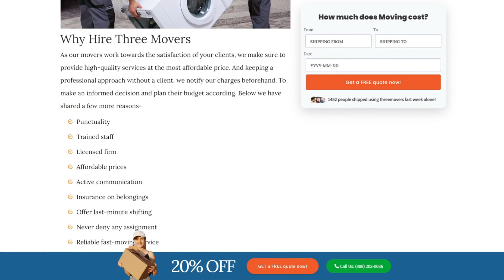Norco Part's Reliable Moving Company | Expert Norco Part Moving Professionals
🚚 Welcome to Norco Part's Reliable Moving Company! 🚚

Are you planning a move in Norco Part, Louisiana? Look no further! Our team of expert Norco Part moving professionals is here to make your relocation a seamless and stress-free experience.

🏡 Local Expertise, Global Service

At Norco Part's Reliable Moving Company, we understand the importance of a smooth transition when moving locally. Our dedicated team of professionals has extensive knowledge of Norco Part and its surrounding areas, ensuring that your move is executed with precision and efficiency. Whether you're relocating within Norco Part or moving to a nearby town, trust us to handle your move with the care it deserves.

🌐 Comprehensive Moving Services

We offer a wide range of moving services tailored to meet your specific needs. From packing and loading to transportation and unpacking, our skilled movers are equipped to handle every aspect of your move. Our goal is to provide you with a hassle-free experience, allowing you to focus on settling into your new home.

🏆 Trusted and Reliable

Our reputation as Norco Part's trusted moving company is built on reliability, professionalism, and customer satisfaction. We take pride in our commitment to delivering high-quality moving services that exceed our clients' expectations. When you choose Norco Part's Reliable Moving Company, you're choosing a partner you can trust for a seamless and stress-free relocation.

📦 Packing and Unpacking Services

Save time and reduce stress by taking advantage of our professional packing and unpacking services. Our team uses high-quality packing materials to secure your belongings, ensuring they arrive at your new home in perfect condition. Let us handle the logistics, so you can focus on settling into your new space.

🚛 Secure Transportation

Our fleet of modern and well-maintained moving trucks is equipped to handle the transportation of your belongings safely. We prioritize the security of your items and take every precaution to ensure a smooth and secure journey to your new destination.

🤝 Personalized Approach

At Norco Part's Reliable Moving Company, we understand that every move is unique. That's why we take a personalized approach to each relocation, tailoring our services to meet your specific requirements. Whether you have special items that require extra care or specific timing needs, we're here to accommodate your requests.

Customer satisfaction is our top priority. We strive to make your moving experience as positive as possible, and our team is dedicated to addressing your needs and concerns throughout the entire process. Join the countless satisfied customers who have entrusted their moves to Norco Part's Reliable Moving Company.

📍 Locations Served: Norco Part, Louisiana

Our moving services are specifically designed to cater to the unique needs of residents in Norco Part and the surrounding areas. Whether you're moving within the town or to a neighboring community, we've got you covered. Our local expertise ensures that your belongings are handled with care throughout the entire moving process.